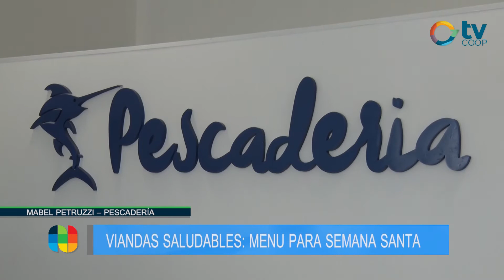Santa Recorrida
En nuestro recorrido local sobre Semana Santa, conversamos con Mabel Petruzzi y Florencia Pierucci quienes nos comentaron como se dieron las ventas en estas fechas, la relación con el año anterior y sobre los diferentes menús que eligen los possenses.